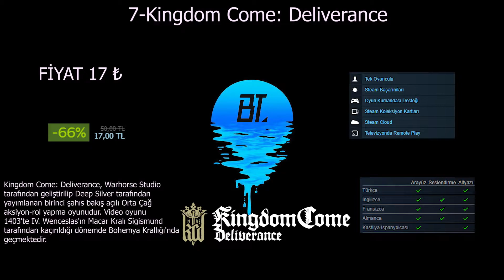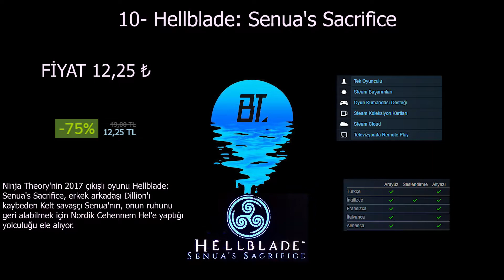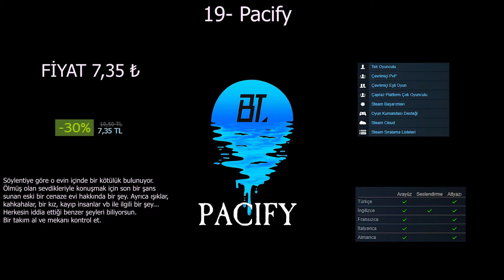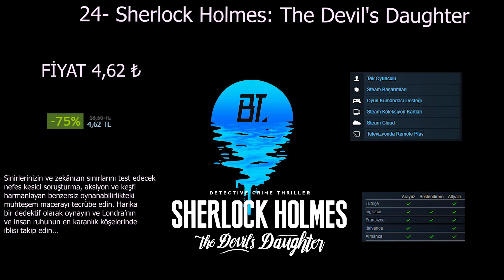2021 STEAM YAZ İNDİRİMLERİNDE ALINABİLECEK 20 TL ALTI 25 OYUN TAVSİYESİ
►Ben Berkay , bu videoda sizlere OYUN TAVSİYELERİ serimizin 3. bölümü ile karşınızdayım İyi seyirler...
Videoyu Beğendiyseniz ;

►Merhaba Ben Berkay , Kanalımda oyun​ gaming​ eğlence​ challenge​ komedi​ şaka​ montaj​ reaksiyon​ tepki​ ve benzeri bir sürü video paylaşıyorum.
Beni Desteklemek isterseniz▼
(Destekleyenleri videoda isimlerini ve özel mesajlarını okuyorum)

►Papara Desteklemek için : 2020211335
Oyunlar hakkında bilgi ve deneyim sahibi olmak için steam kuratörümüzü takip edin▼